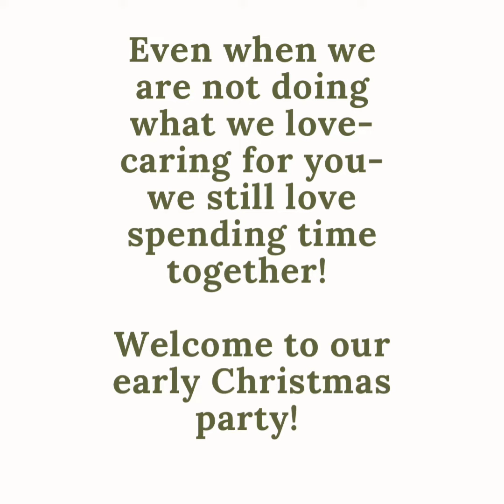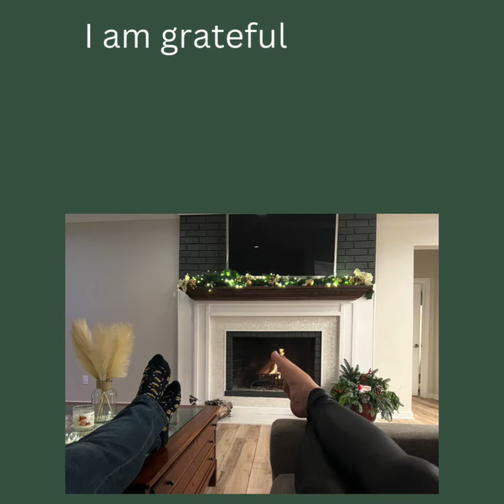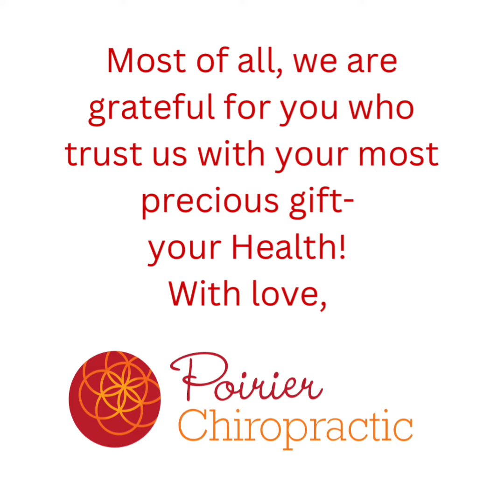We celebrated a little early this year!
I am grateful to have a team who considers it as much of an honor as I do to care for you.  We have so much fun together! Thank you to Chef Mike of AbodeFineDining.com for making the night so amazing and delicious!